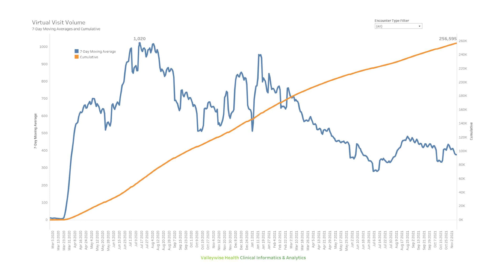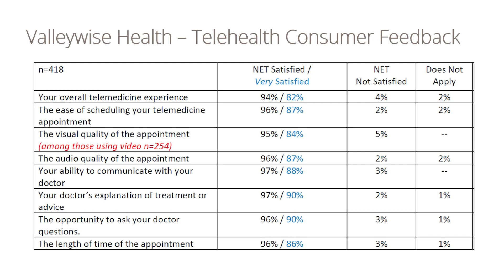S1 Ep10 — Going from Zero to 5000 Telehealth Calls in less than a Month with Dr. Anthony Dunnigan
In the tenth episode of Telehealth Heroes, we interview Dr. Anthony Dunnigan, Vice President and Chief Medical Information Officer at Valleywise Health. Tune in to discover how Dr. Dunnigan helps his providers as a CMIO, what he thinks about current health technology solutions, and how Valleywise Health went from no telehealth service to over 5000 calls in less than a month.